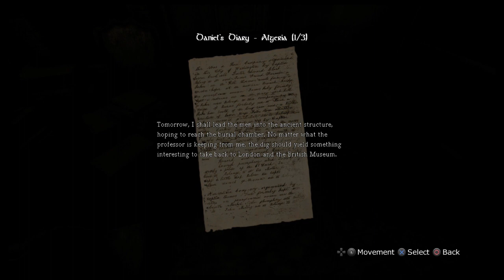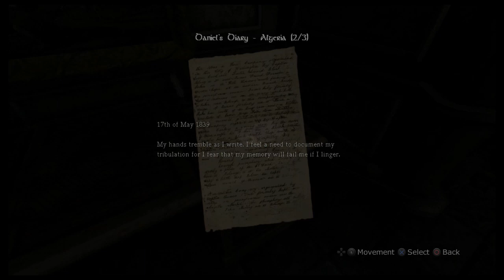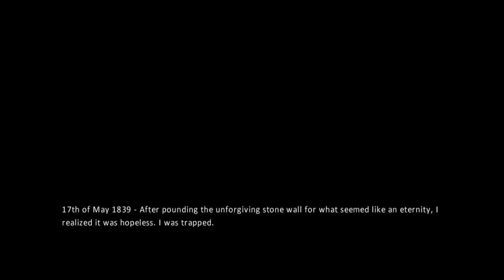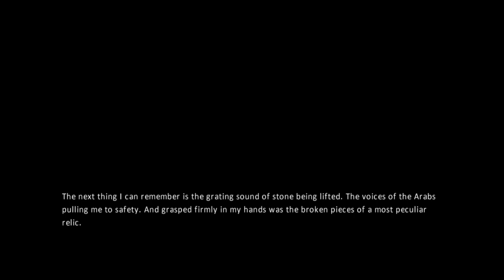Figgity Figgity Fox Plays Amnesia: The Dark Descent | Episode 2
Figgity Figgity Fox Plays Amnesia: The Dark Descent. Spooky environment, we're back for more! thought you could keep us away huh? You can follow me on